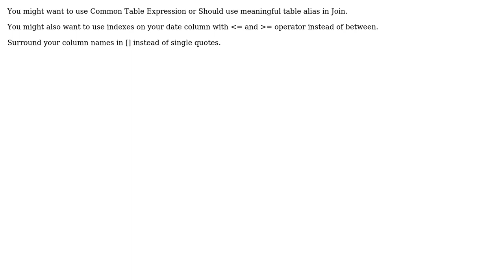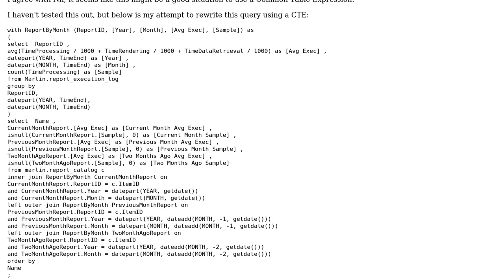Code Review: Query to compare execution performance metrics for the three most recent months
With thanks & praise to God, and with thanks to the many people who have made this project possible! | Content (except music & images) licensed under CC BY-SA | Music | Images & others | With thanks to user Nilesh Thakkar user Michael A user Dr. Wily's Apprentice user 200_success and the Stack Exchange Network Trademarks are property of their respective owners. You are responsible for your own actions.